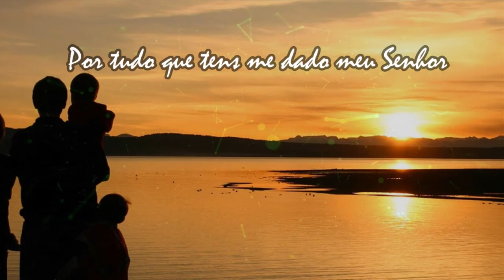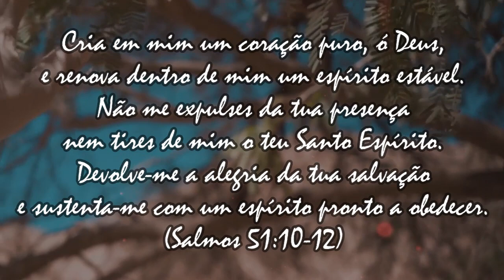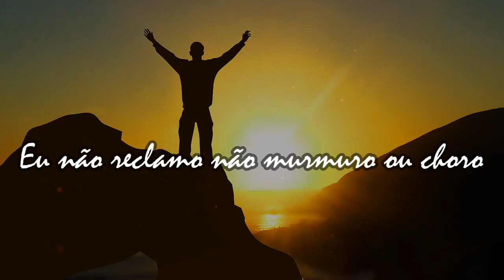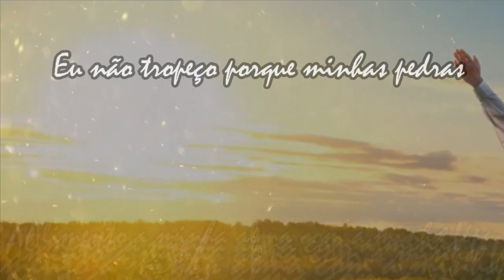⭐© Eu não reclamo - Volnei da Costa & grupo C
EU NÃO RECLAMO (Caio Cesar)

Teu Espírito transformou a minha vida
Tua presença inundando o meu coração
Te dou graças pela  minha família
Por tudo que tens me dado meu Senhor

Já morreu o meu passado e hoje vivo em Cristo
É uma grande diferença porque estou em paz
De joelhos dobrados exalto o meu Senhor
Vivendo as maravilhas que Ele fez pra mim

Eu não reclamo não murmuro ou choro
Na presença do Senhor que me mantém de pé
Alegria de viver com Cristo noite e dia
Alimento a minha alma com a minha fé

Eu não tropeço porque minhas pedras
Nesta longa estrada meu Senhor vai retirando
Segurando a minha mão dando sabedoria
Te agradeço por tudo Jesus de Nazaré